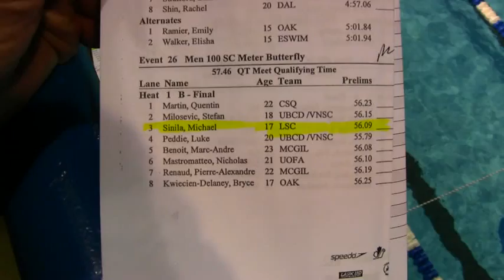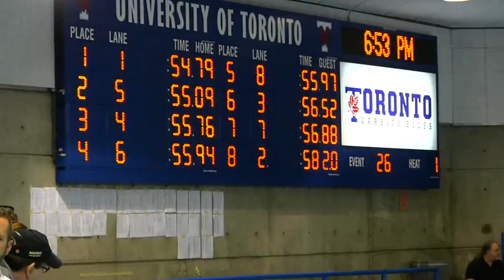Michael100FlyF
Michael 100 Fly Final Canada Cup 2013